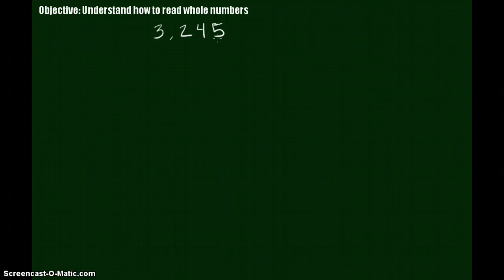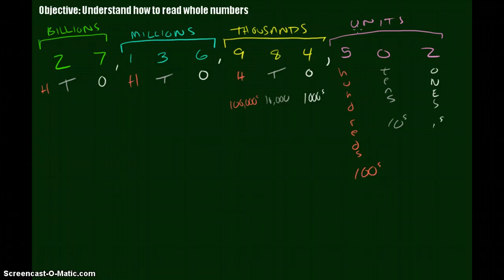Place Value- Reading Whole Numbers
How to read numbers all the way through the billions period